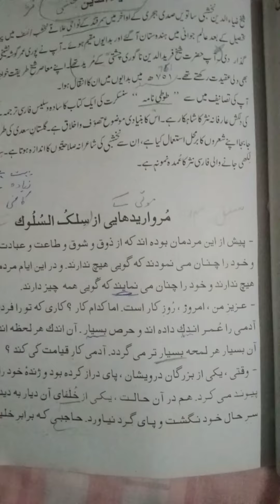1st year Persian